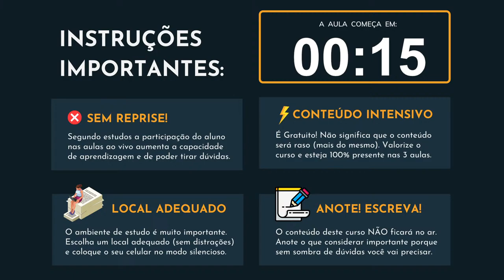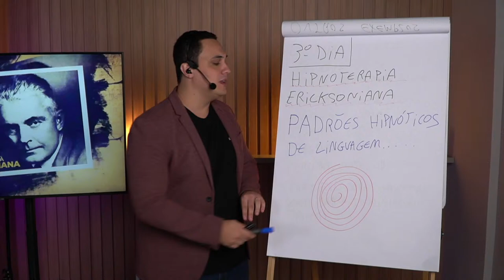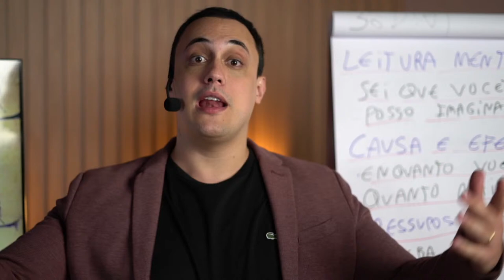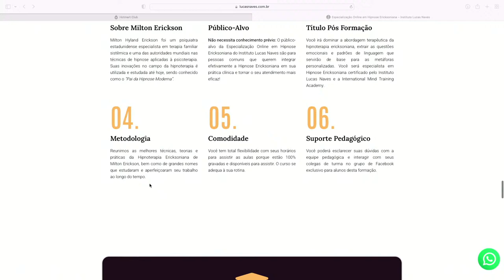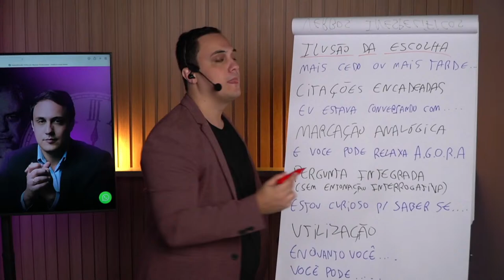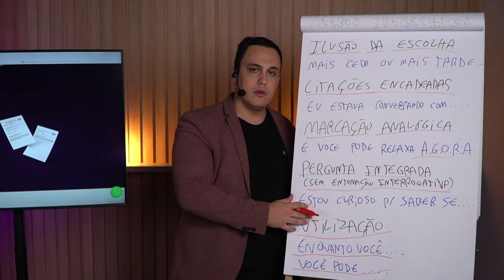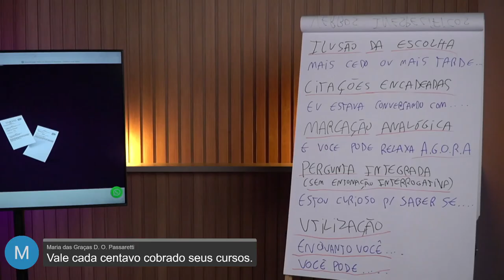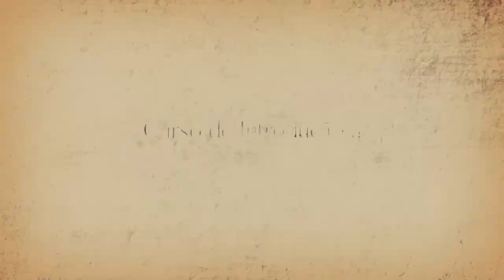Curso de Introdução à Hipnose Ericksoniana - Aula 03 - O Poder da Linguagem Indireta